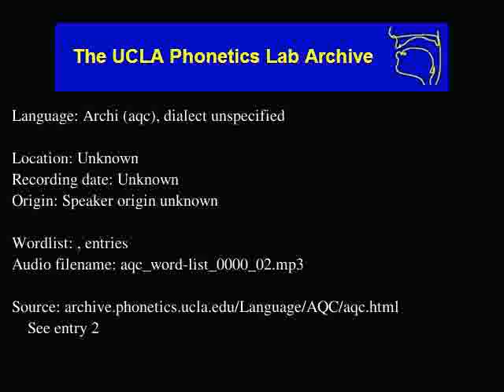Archi audio: aqc_word-list_0000_02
Archi (aqc) audio: aqc_word-list_0000_02
Language family: East Caucasian; Daghestanian; Lezgian;
Unknown
Date: Unknown

Description: Language Archi.  , enties:

Contributor: N/A
UCLA Phonetics Archive